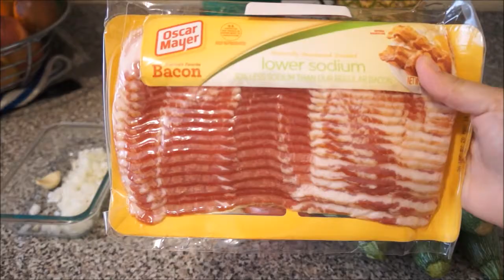Calabacitas en crema con tocino | Deliciosa receta